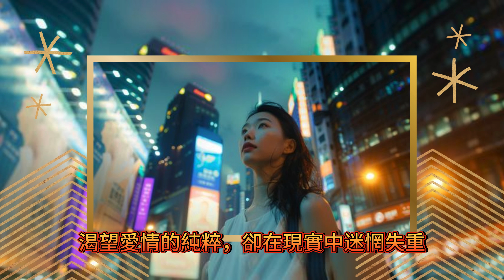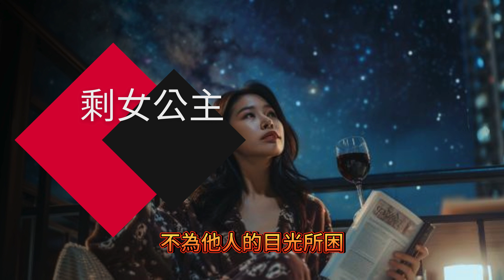JUNJUN music-剩女公主